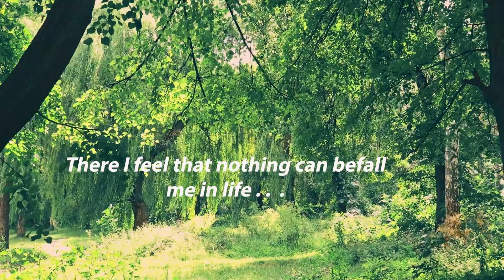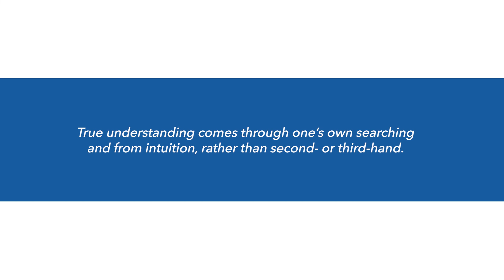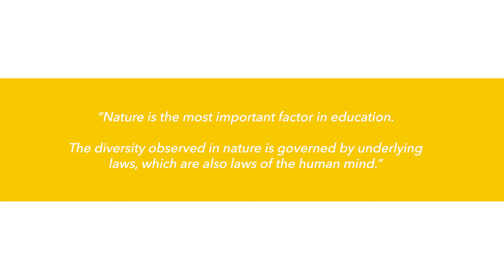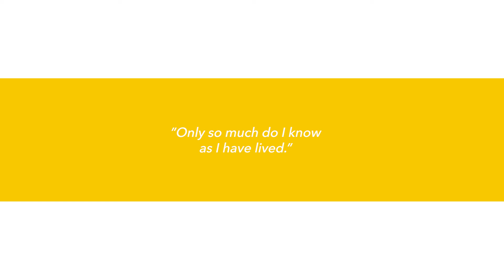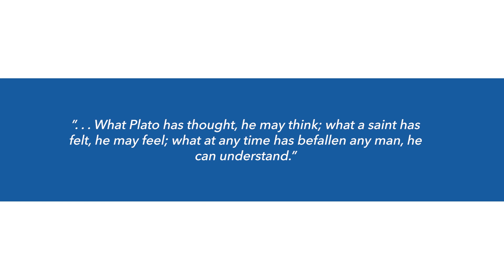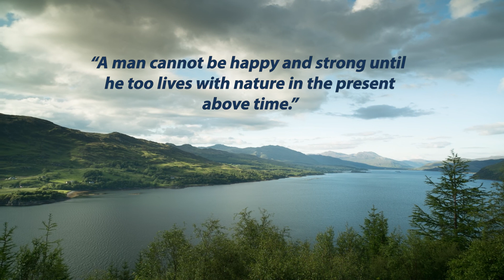Self reliance | Ralph Waldo Emerson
How can we find self reliance?  How to slow down?  How to be more in touch with nature?  19th Century American philosopher Emerson gives some tips.

Dr Graham Blackbourn presents Ralph Waldo Emerson. This American philosopher was influenced by transcendentalism and became one of its leading lights.  Connecting with the present moment, the power of reason, and a single universal being are all themes in his writing.

"True understanding comes through one's own searching and from intuition, rather than second- or third-hand."

Emerson was influenced by English Romanticism, German Idealism, as well as ancient Greek philosophy including Plato, Plotinus etc.  But he also admired the ancient Indian texts, Bhagavad Gita, Vedas and the Upanishads which were only just becoming available in the west.

In his book 'Nature' Emerson said that nature is the most important factor in education.   He also felt that education was for everyone and we should all be self-reliant.  Personal freedom was paramount to him.

Transcendentalism was probably the most significant philosophical movement of 19th century America, especially in literary circles.

The transcendentalists were amongst the first environmentalists, speaking out against the growing industrialisation. 'A man cannot be happy and strong until he too lives with nature in the present above time.'

Emerson led people to think for themselves, to be self reliant, and to trust in their own instincts and experiences.

Graham is a student and tutor in the School of Philosophy Scotland

11-13 Mandeville Pl, London W1U 3AJ

You may find this video also relates to Romantic poets, German Idealism, Oversoul, Transcendental Club , Indian scripture, spiritual practice, spirituality and practice.